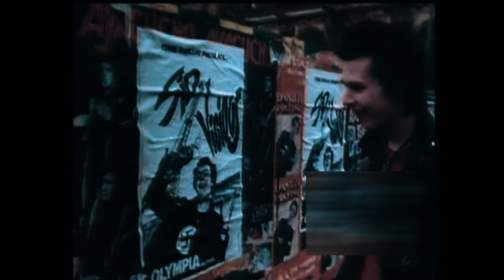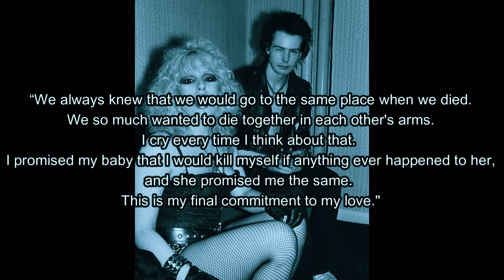The Mysterious Death of Nancy Spungen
Music
Karl Casey at White Bat Audio